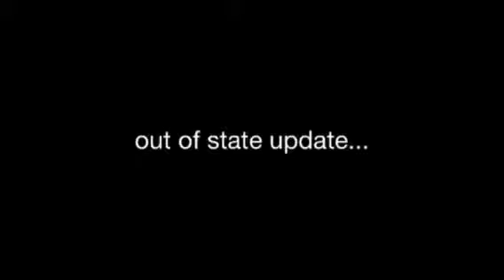Just do it - quick update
I'm traveling. How am I doing it? Watch!